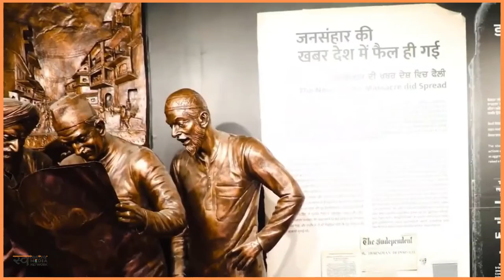Jallianwala Bagh Smarak | Renovated complex of Jallianwala Bagh Smarak | Narendra Modi | Hindi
Prime Minister Narendra Modi dedicated the renovated complex of Jallianwala Bagh Smarak to the nation on 28th August 2021. He inaugurated museum galleries developed at the Smarak. Multiple development initiatives have been taken by the government to upgrade the complex.

Four museum galleries have been created through adaptive reuse of redundant and underutilized buildings. The galleries showcase the historical value of events that unfolded in Punjab during that period, with the fusion of audio-visual technology, including projection mapping and 3D representation, as well as art and sculptural installations.

A sound and light show has been set up to display the events that happened on 13th April, 1919.

Source : Narendra Modi